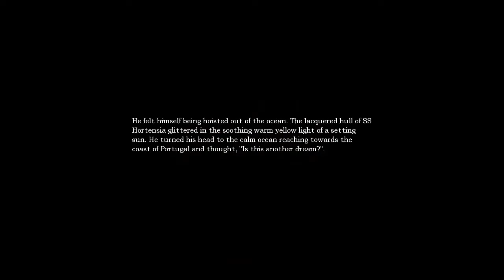Amnesia - Ep. 7. - Get ready!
Next episode is scary . . .

Let's play of Amnesia the Dark Descent